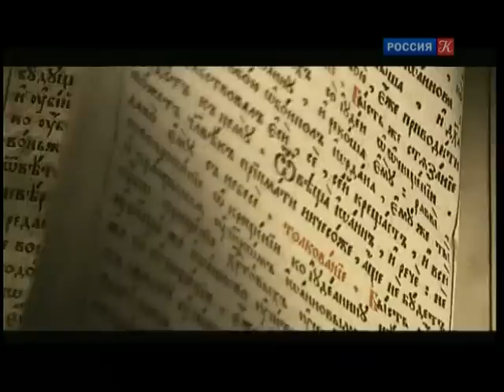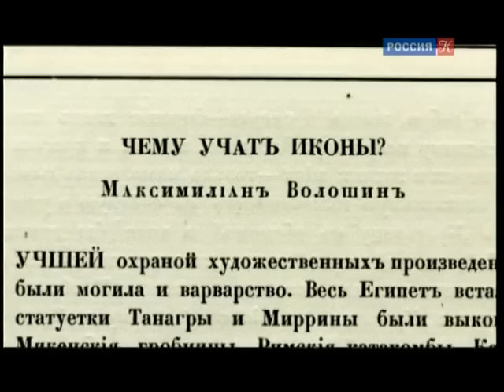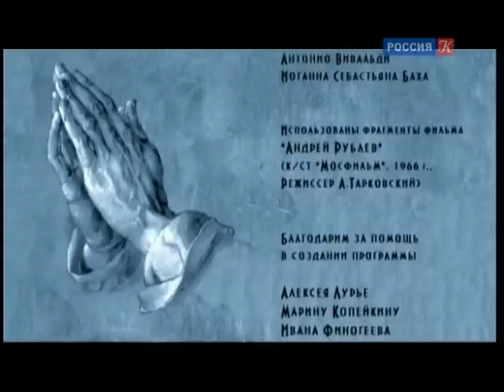Андрей Рублев. "Троица" / Мост над бездной / Телеканал Культура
Мост над бездной. Андрей Рублев. "Троица"

Одна из самых знаменитых икон в мире – "Троица" Андрея Рублева – жемчужина коллекции Третьяковской галереи.

 Авторский проект Паолы Волковой, посвященный шедеврам изобразительного искусства.

"Идея такой телепрограммы возникла достаточно неожиданно, - рассказывала Паола Дмитриевна. - Я готовила многотомную научную работу об истории европейского искусства. У книги точно такое же название - "Мост над бездной". В основу легли лекции, которые я много лет читала своим студентам на Высших курсах сценаристов и режиссеров. Но так получилось, что у одного из моих студентов, Андрея Зайцева, возникла мысль превратить этот курс лекций в телепрограмму, выпустить беседы в эфир. Название и для книги, и для программы было выбрано неслучайно, ведь образ моста - это образ мировой культуры, без которой мы бы не состоялись как цивилизация".

Автор и ведущая: Паола Волкова.
Режиссер: Андрей Зайцев.

Цикл получил награду  "Клуба телепрессы" по итогам телесезона 2012/2013 "за емкое представление истории мировой живописи как многопланового мегасюжета".